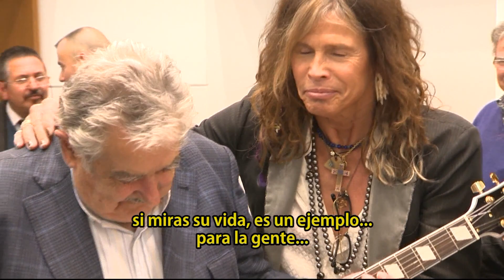Mujica recibió la visita de los músicos de Aerosmith (subtitulada)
El Presidente José Mujica recibió a los músicos integrantes de Aerosmith, la mítica banda de rock que mañana se presentará en el Estadio Centenario de Montevideo. Su cantante, Steve Tyler, subrayó el trabajo solidario que impulsa el Presidente en el marco del Plan Juntos, como también su pelea por la libertad. Afirmó que la banda se siente cerca de Mujica y no dudó en afirmar que "más presidentes deberían ser como él".